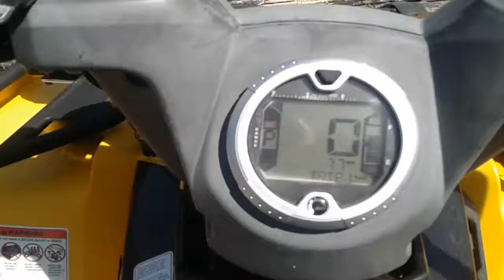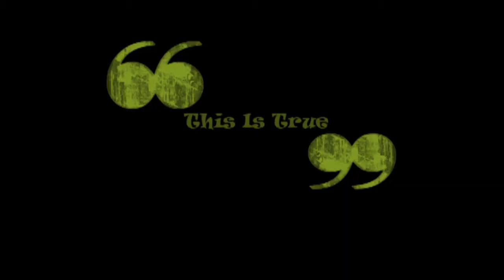This is True - Poodle in a Puddle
Took my poodle for his first time swimming... what will his reaction be?